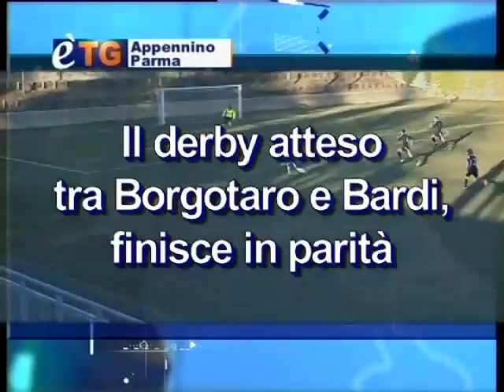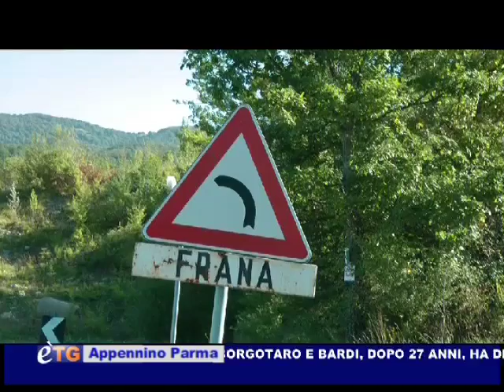è-TG Appennino Parma 03-10-11 1° parte™